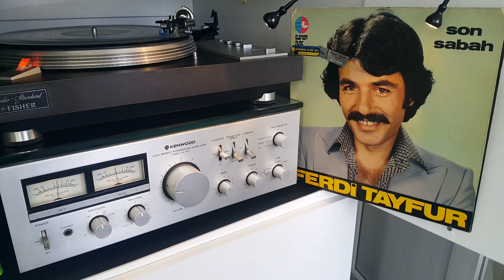Ferdi Tayfur - Son Sabah - Plak Kayıt - Yüksek Kalite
🎧 Sanatçı                     : Ferdi Tayfur
🎧 Albüm Adı                : Son Sabah
🎧 Eser Adı                   : Son Sabah
🎧 Albüm Çıkış Yılı      : 1978
🎧 Format                     : Plak 33
🎧 Baskı                        : Dönem
🎧 Parça Sırası             : A1
🎧 Albümdeki Parça Sayısı: 11
🎧 Ses Kayıt Türü        : Flac
🎧 Plak Şirketi              : Elenor